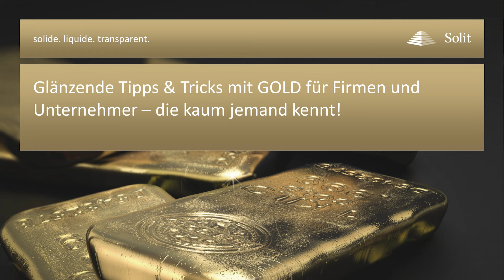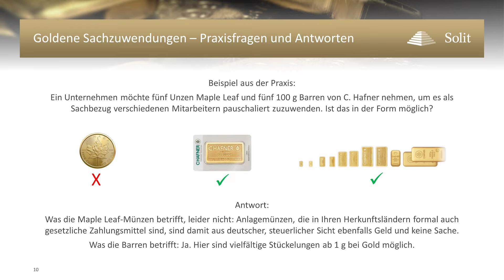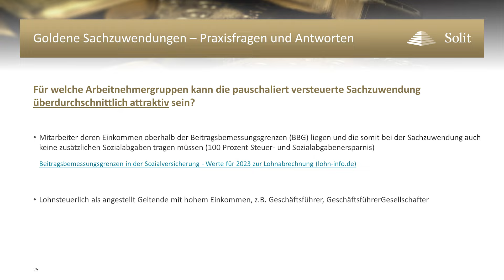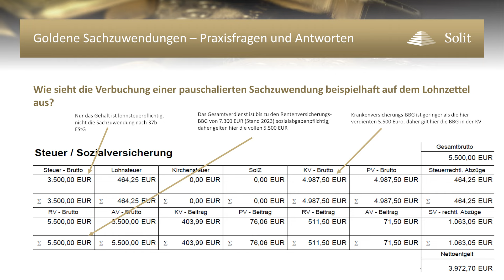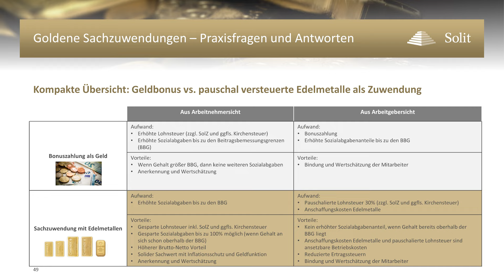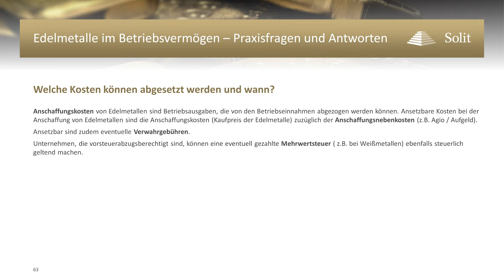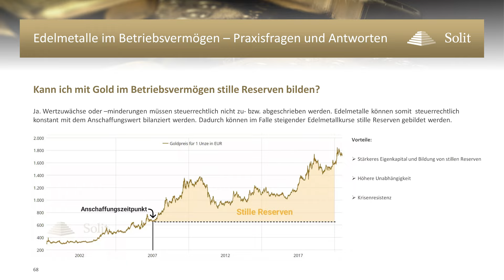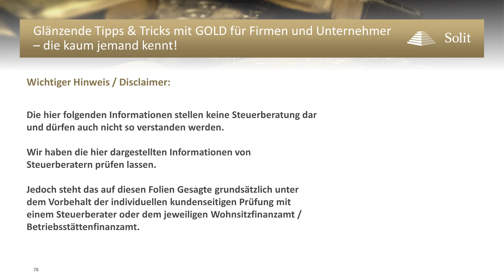Glänzende Tipps & Tricks mit GOLD für Firmen und Unternehmer - die kaum jemand kennt!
Sie sind Unternehmer, Geschäftsführer, Führungskraft oder einfach motivierter Leistungsträger einer Firma? Dann ist dieses Video im wahrsten Sinne GOLD für Sie wert!
Erfahren Sie in diesem Video kurz, knackig und verständlich:

• Wie können Firmen Ihren Mitarbeitern für bis zu 10.000€ in GOLD STEUEROPTIMIERT als Sachbezug zuwenden?
• Wie können Firmen mit Gold stille Reserven im Betriebsvermögen bilden?
• Was muss dabei beachtet werden?
• Wie können Sie das in der Praxis umsetzen?

Unser Experte für Unternehmer und Firmenkunden, Herr Dr. Oliver Wilhelm - Head of SOLIT Premium, gibt Ihnen im Interview mit Andreas Ullmann - Vice President Sales der SOLIT, einen WERTvollen Einblick in die Vorteile von GOLD für Sie, Ihre Firma und Ihre Mitarbeiter!

Sie erhalten im wahrsten Sinne Tipps & Tricks mit GOLD für Firmen und Unternehmer - die kaum jemand kennt!

Kapitelübersicht:
00:00 Vorstellungsrunde
01:46 Sachzuwendungen an Arbeitnehmer – Ein kurzer Überblick
03:27 Goldene Sachzuwendungen – Praxisfragen und Antworten
18:16 Die Lösungen der SOLIT – Welche Möglichkeiten gibt es?
19:45 Edelmetalle im Betriebsvermögen – Praxisfragen und Antworten
29:30 Der Kontakt für Ihre persönliche Lösung

Gerne senden wir Ihnen die Präsentation zu dem Video auf Anfrage zu. Senden Sie einfach eine Mail an - am besten mit Ihrem Namen und Ihrer Telefonnummer, damit wir Sie zu Ihrem individuellen Bedarf persönlich beraten können.

Natürlich freuen wir uns auch auf Ihr Feedback in den Kommentaren!

Herzliche Grüße!

Ihr Team der
SOLIT-Gruppe

Sie haben Feedback für uns zu dem Webinar oder wünschen sich noch weiteren Content zu anderen Themen aus diesem Bereich? Dann schreiben Sie uns gerne Ihr Feedback oder wünsche in die Kommentare! Wir freuen uns auf Ihre Meinung!
Weitere Informationen zu den Lösungen von SOLIT:
🗨 Die SOLIT Gruppe freut sich auf Ihr Feedback: Sie können eine Google-Rezension in unserem Profil veröffentlichen.

ℹ️ Übrigens: Mit unserer kostenlosen SOLIT App 📱 bleiben Sie stets auf dem neuesten Stand!
🌟 Jetzt gleich unsere kostenlose SOLIT App herunterladen 🌟